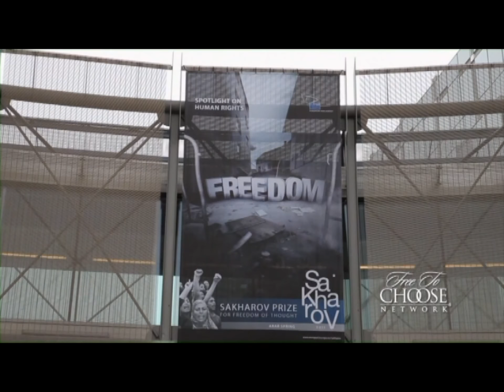Johan Norberg challenges EU Credibility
In this cut from "Europe's Debt: America's Crisis," Swedish Economist Johan Norberg questions the EU's lack of credibility, gets an unclear answer, and discusses human nature as it relates to governance.  For this and more of our full-length documentaries, go